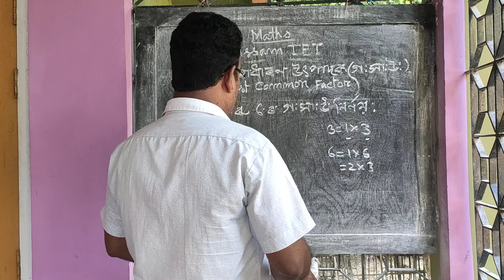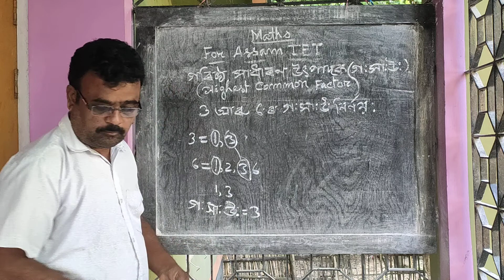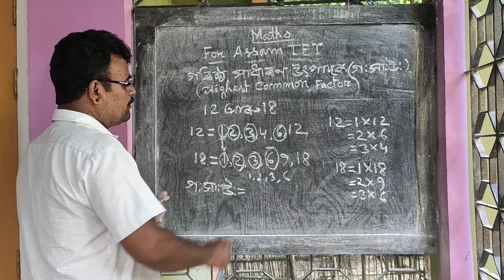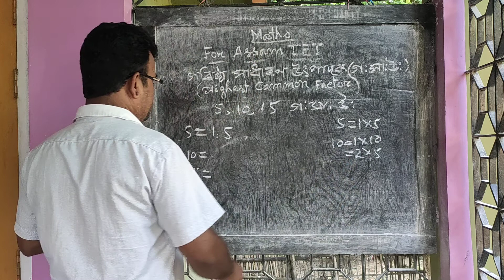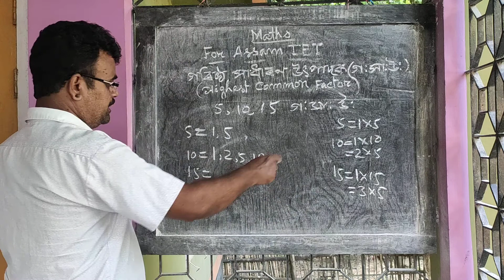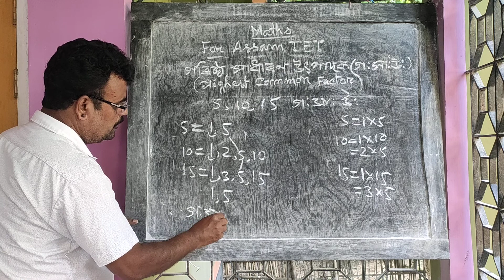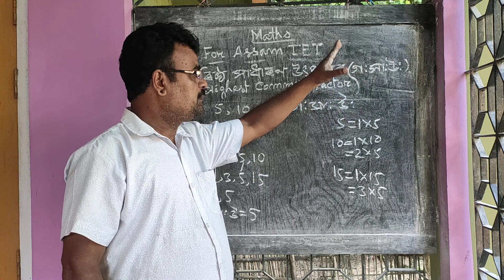Maths For Assam TET